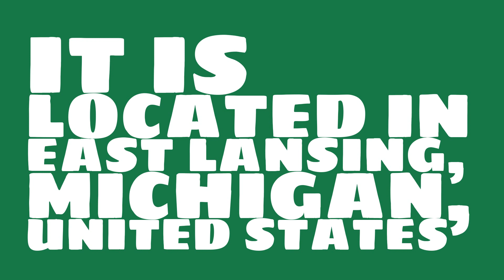What sport is Spartan Stadium used for?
Watch this video to learn all about Spartan Stadium in East Lansing, Michigan, United States.